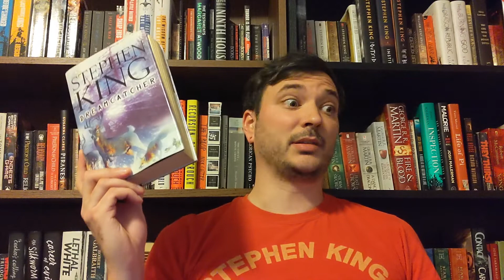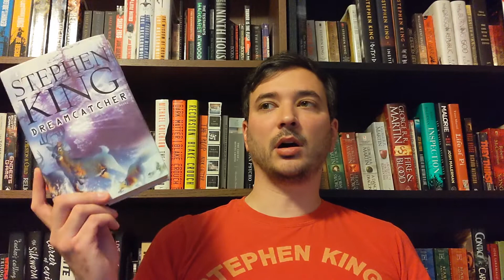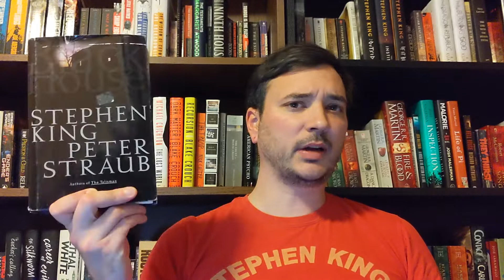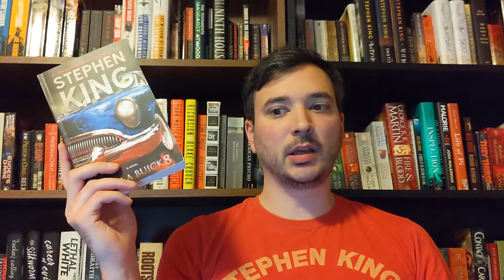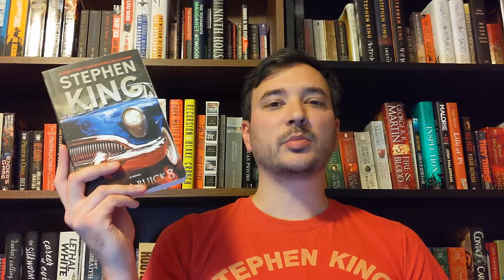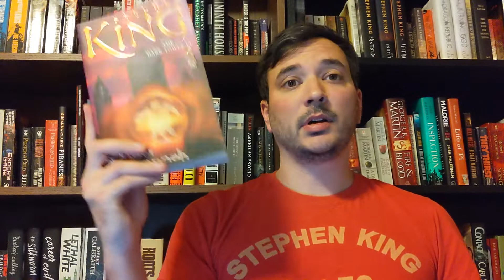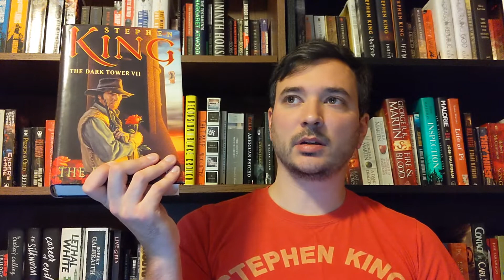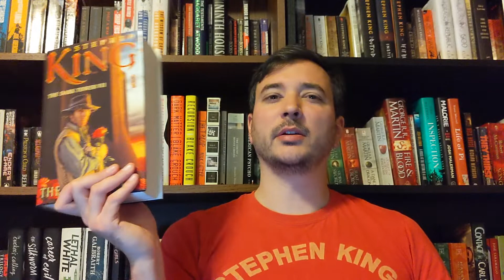Stephen King Reading Project - 2000s (part 1)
These are my thoughts on all the books Stephen King published between 2000 and 2004.